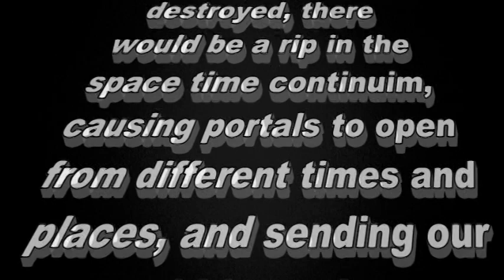The Good The Bad and the Redneck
When Mexican terrorists from Canada decide to blow up wal-mart, three heroes must band together to save the world from destruction